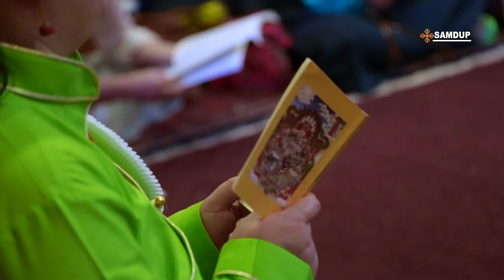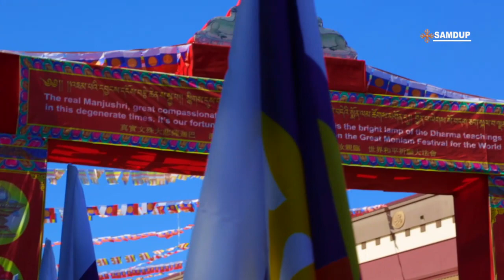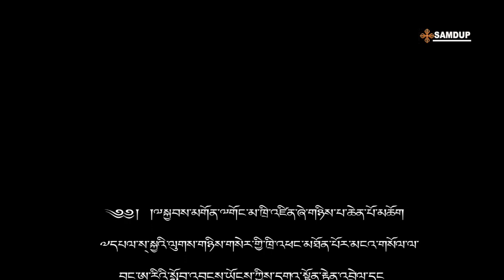།༸སྐྱབས་མགོན་༸གོང་མ་ཁྲི་འཛིན་ཞེ་གཉིས་པ་མཆོག་བྱང་ཨ་རིའི་སློབ་འབངས་དགའ་སྟོན་རྟེན་འབྲེལ་མཛད་སྒོ།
༄༅།  །༸སྐྱབས་མགོན་༸གོང་མ་ཁྲི་འཛིན་ཞེ་གཉིས་པ་ཆེན་པོ་མཆོག་༧དཔལ་ས྄་སྐྱའི་ལུགས་གཉིས་གསེར་གྱི་ཁྲི་འཕང་མཐོན་པོར་མངའ་གསོལ་ལ་བྱང་ཨ་རིའི་སློབ་འབངས་ཡོངས་ཀྱིས་དགའ་སྟོན་རྟེན་འབྲེལ་དང་བརྟན་བཞུགས་མཛད་སྒོ་ཞུ་པ། ༩/༢༣/༢༠༡༧